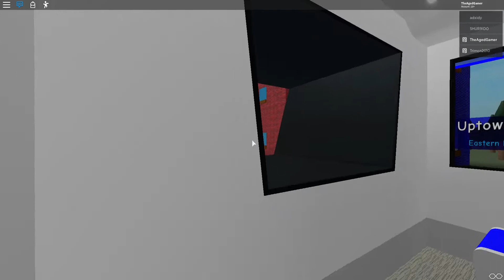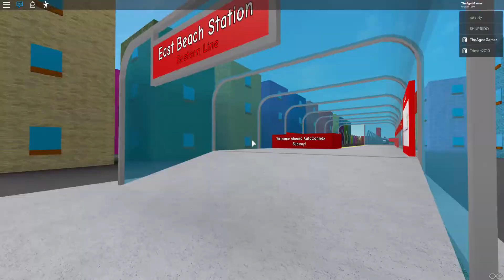Roblox! Autoconnex Automatic Subway! Mrt Train Full Journey Ride From Uptown Heights To East Beach!!